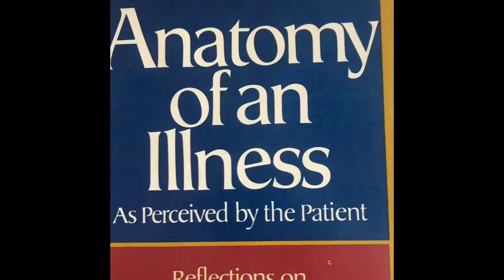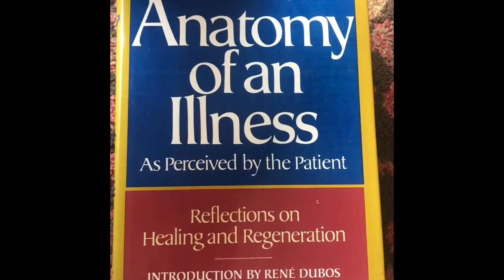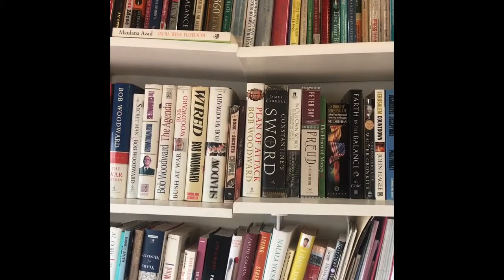Anatomy of an Illness by Norman Cousins